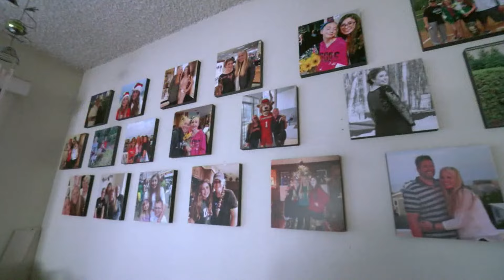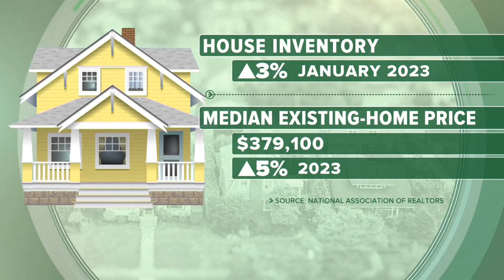Why buying your childhood home could be helpful in today's housing market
One real estate expert says house inventory is low, so childhood homes may be more attractive for buyers.